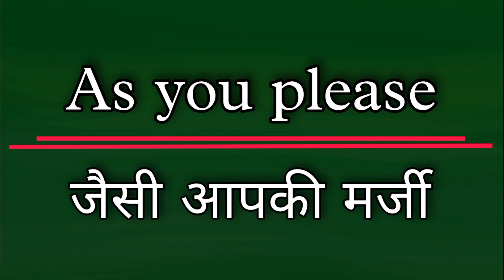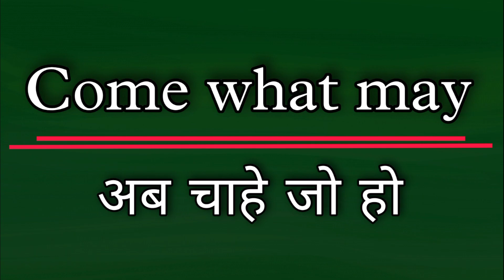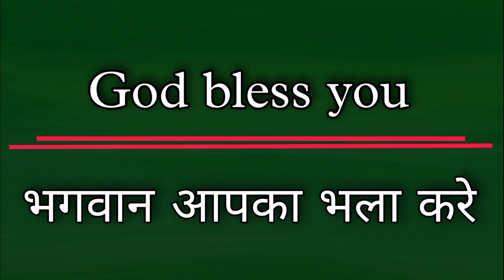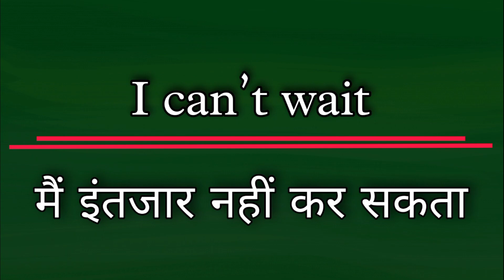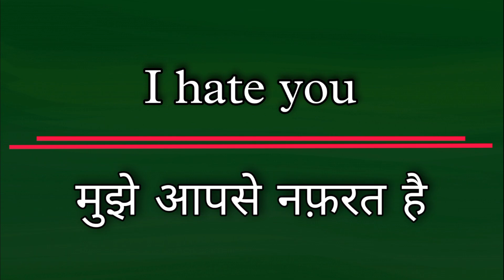daily use short sentences || daily use english sentences || short sentences for beginners class - 1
ToonToon School is specially designed for the audience who want to learn basic English vocabulary skills, in this school we will give you information about Alphabets, Animals name, Fruits name, Colors name etc. This is very important for improving English vocabulary skills. This lesson will help you increase your English vocabulary at all levels.  Share this with your friends, family members and relatives also. Vocabulary helps you understand in English and this word is used all over the world so learn it.

instgram Link  :- not active
teligram Link :- not active
Facebook page Link :- not active

You can find our videos with these keywords :-

english sentences
english sentence
daily english
learn english
spoken english
1000 daily use english sentences
english videos
english conversations
500 रोज़ बोले जाने वाले English Sentence

Top trending hashtag for this video